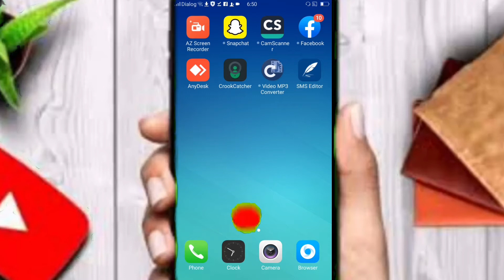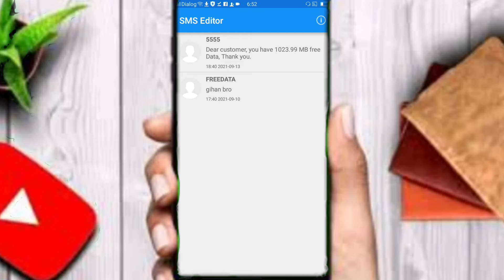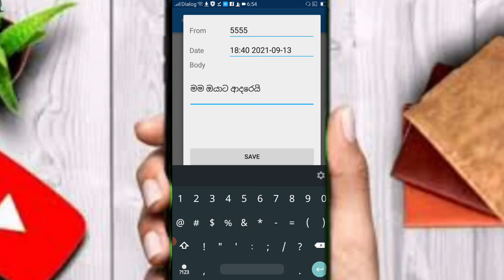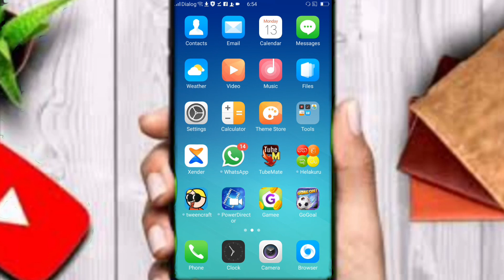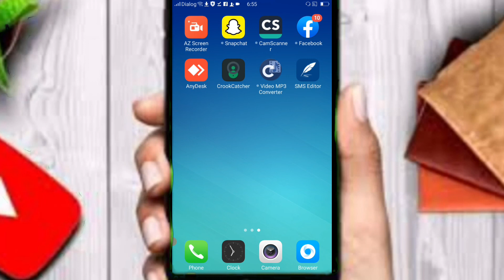girlfriendta හොරෙන් ඔයාට එන මැසේජ් එඩිට් කරමු